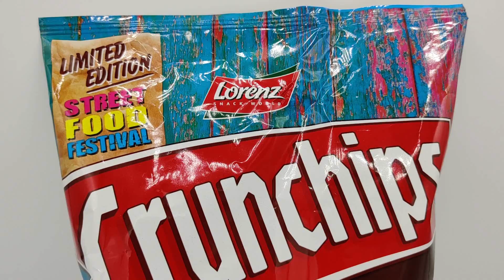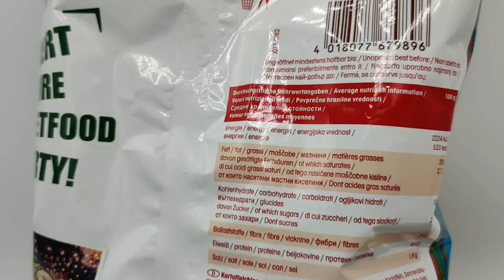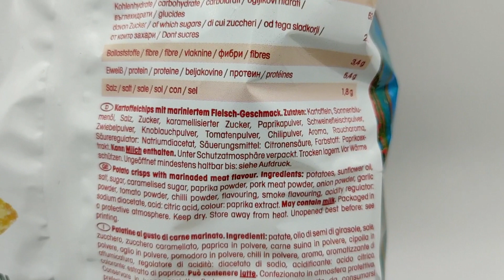Crunchips Pulled Pork Burger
Die Lorenz Crunchips Pulled Pork Burger Flavor, gibt es seit Februar 2020 im Handel! Ob Sie wie ein Pulled Pork Burger schmecken, erfahrt ihr im Video!